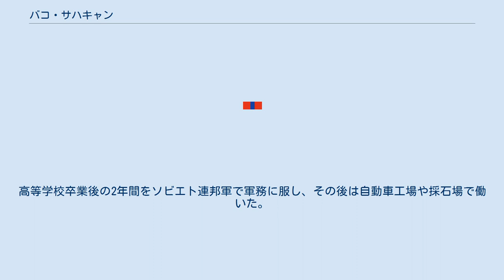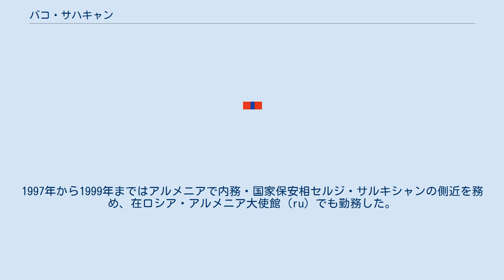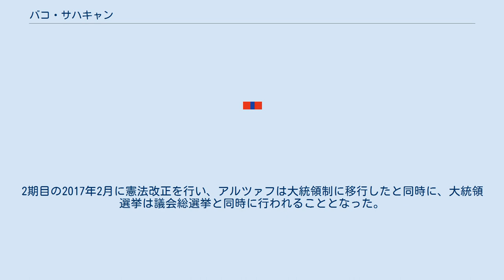バコ・サハキャン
ナゴルノ・カラバフの大統領
ナゴルノ・カラバフの軍人
バコ・サハキャン（アルメニア語: Բակո Սահակյան、1960年8月30日 - ）は、事実上独立したアルツァフ共和国（かつてはナゴルノ・カラバフとも呼ばれた）の政治家。
第3代大統領を2007年から2020年まで務めた。
 1960年8月30日に、アゼルバイジャン・ソビエト社会主義共和国領内ナゴルノ・カラバフ自治州の州都ステパナケルトに生まれた。
高等学校卒業後の2年間をソビエト連邦軍で軍務に服し、その後は自動車工場や採石場で働いた。
1983年から1987年まで官吏としてステパナケルトの考古遺産修復に関わり、翌1988年からカラバフ運動に参加し始めた。
 1990年からナゴルノ・カラバフ国防軍に加わり、ソビエト連邦の崩壊後の1992年から1997年にかけて国防委員会副司令官・後方部隊司令官・外交部副司令官などを歴任した。
1997年から1999年まではアルメニアで内務・国家保安相セルジ・サルキシャンの側近を務め、在ロシア・アルメニア大使館 (ru) でも勤務した。
帰国してのち、1999年8月2日から2001年までアルツァフ共和国内相を務めた。
2001年から2007年まで国家安全保障局長を務め、少将にまでなった。
 2007年7月19日の大統領選挙では、アルツァフ共和国のアゼルバイジャンからの完全独立や出生率の向上を訴えて出馬し、85.12パーセントの票を得て当選。
同年9月7日から大統領に就任した。
2012年7月19日の大統領選挙においても、67.65パーセントの得票率で再選された。
2期目の2017年2月に憲法改正を行い、アルツァフは大統領制に移行したと同時に、大統領選挙は議会総選挙と同時に行われることとなった。
サハキャンの2期目の任期満了は2017年7月19日に迫っていたが新憲法により大統領選挙は総選挙のある2020年まで行われないこととなったため、7月19日には議会で今後3年間の過渡期の大統領が選出されることとなり、サハキャンが再選された。
2020年5月21日に大統領を退任。